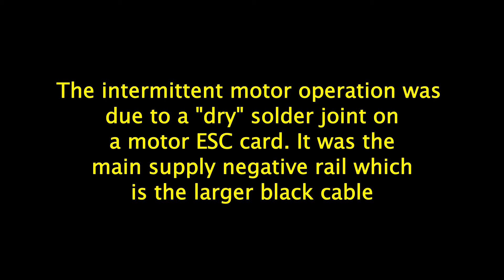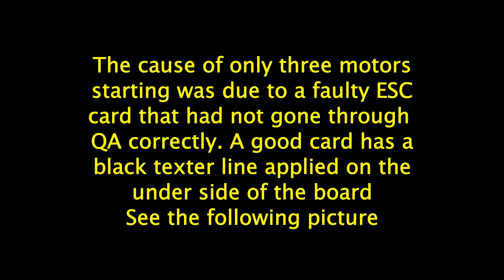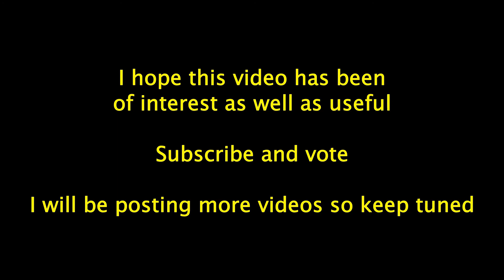AOSENMA CG035 faulty motor ESC board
Faulty motor ESC card in a CG035 drone, together with bad soldering. This video shows how the QA process is marked on a card. Dramatic crash due to faulty ESC caught on camera.